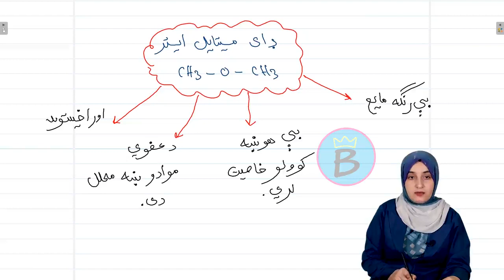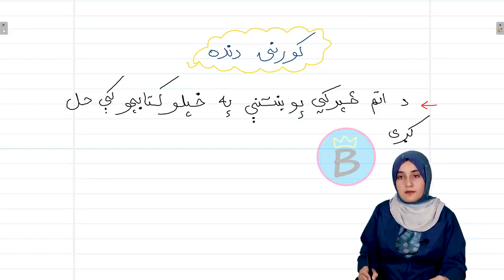کیمیا ټولګی ۱۲ | اتم څپرکی | لوست ۱۰ | د ایتر لاس ته راوړنه